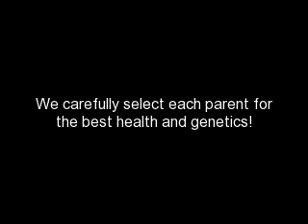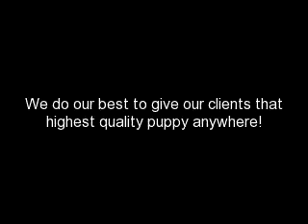Miniature English Bulldog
Have you been wanting to have your own Miniature English Bulldog to bring home for your family? Beware of buying them from people who are not trustworthy. Do not buy your English bulldog puppies from the middleman instead buy directly from the breeder!

Before owning an English bulldog for sale be sure to be knowledgeable on how to take care of them. Ask if the breeder's English bulldog pups are registered and have their medical records. Assure also that they have complete shots and vaccinations to be certain that you're purchasing a healthy one!

Above all, purchase only from the trusted breeder which is "The Bulldog Breeder" to guaranty the quality of your pup's blood line. Our English bulldogs are home raised that is why the transition will be a lot easier once you take your new family member home. or call us at: 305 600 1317 now!